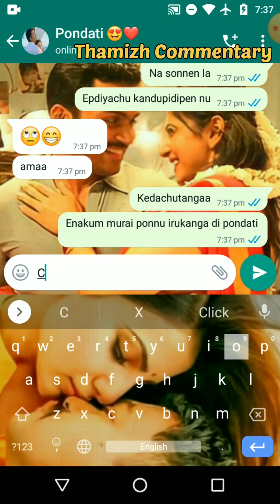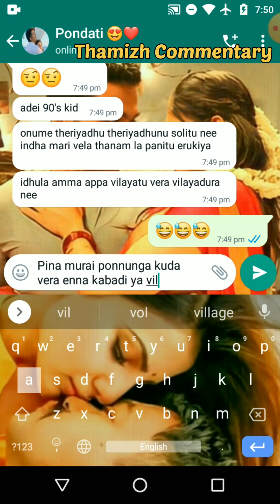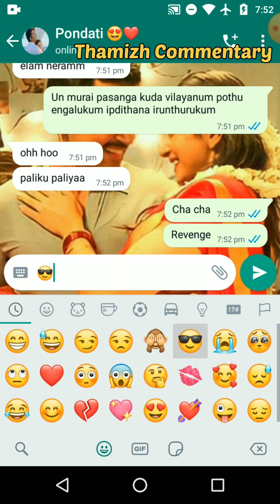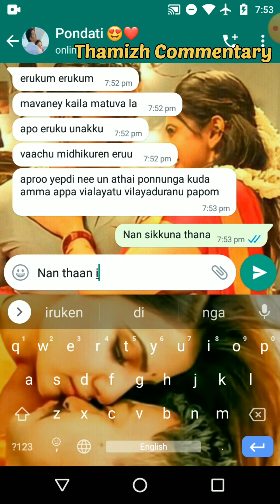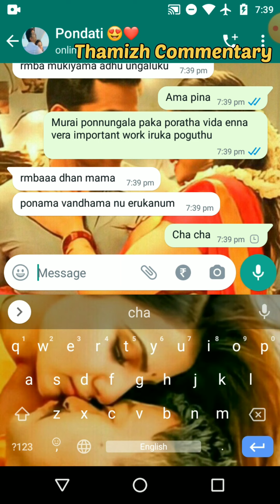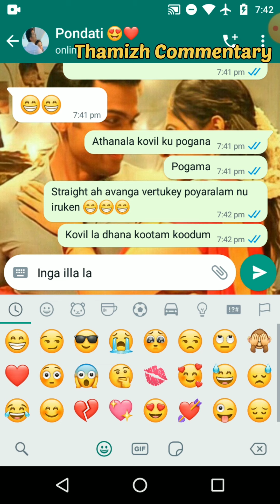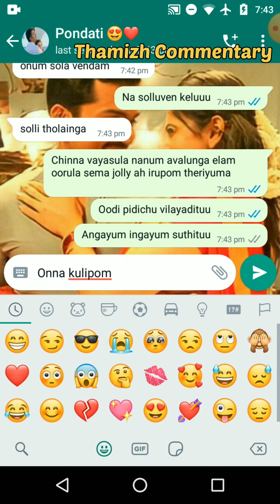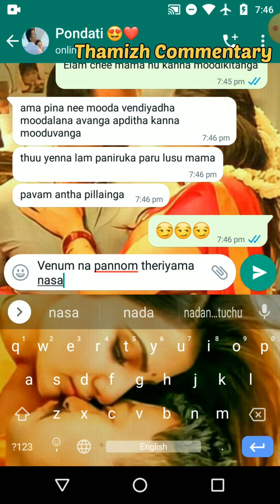90's Kid Husband Takes Revenge & Makes 2K Kid Wife Angry & Possessive 😂😍❤️ || Cute Couples Chat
Description:
In this video 2K kid girl agreed to arranged marriage and she accepts 90's Kid Boy after marriage their life gets ups and downs with fights and what's going to happen let's see in their  tamil Whatsapp chat conversation .